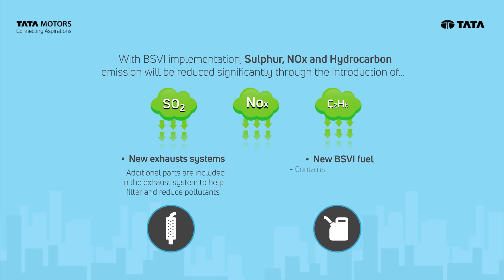V40: Educative Series Bharat Stage VI Episode 2